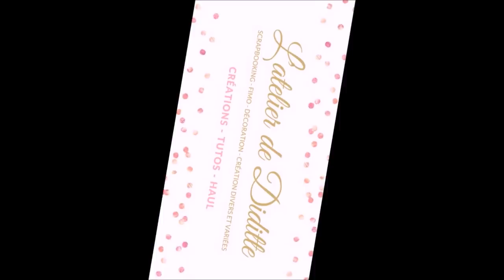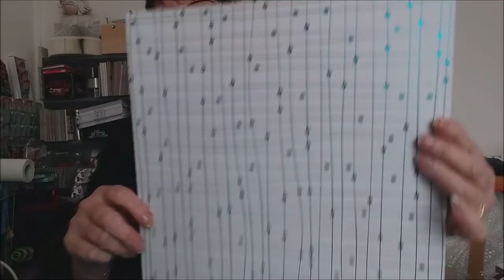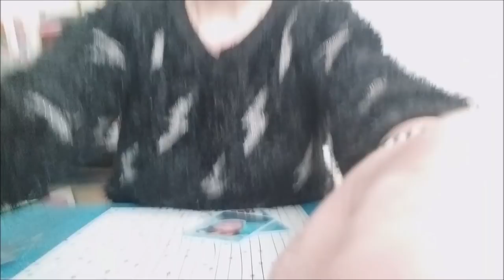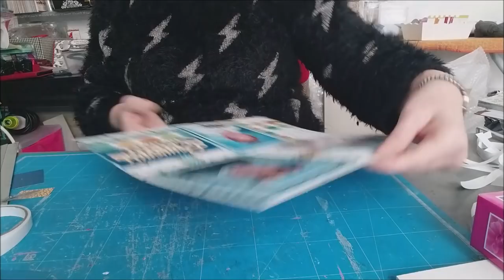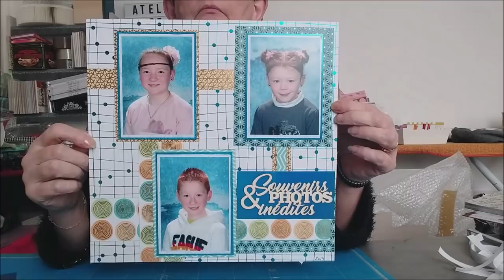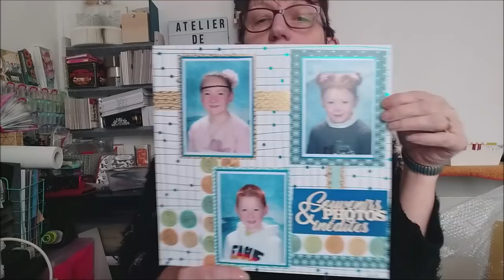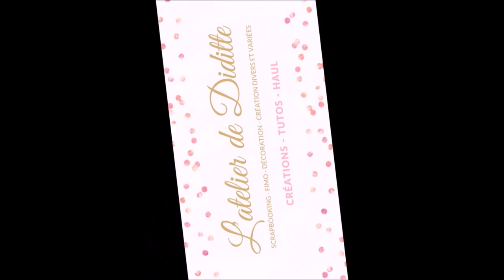Ma page scrap sur mes petits enfants